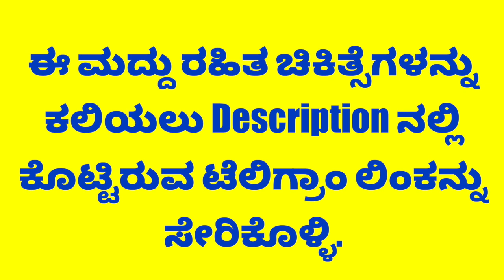ಈ ಪಾಯಿಂಟ್ಸ್ ಒತ್ತಿ 15 ದಿವಸದ ನಂತರ ಥೈರಾಯ್ಡ್ ಪರೀಕ್ಷಿಸಿಕೊಳ್ಳಿ